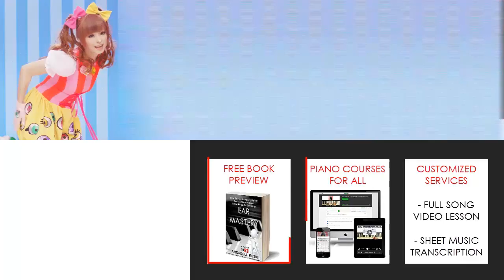HOW TO PLAY - PONPONPON (POMF POMF) (Piano Tutorial Lesson)